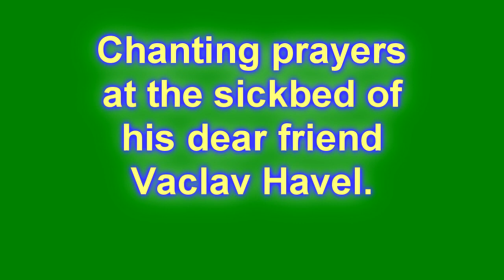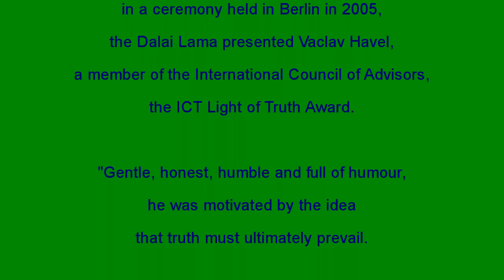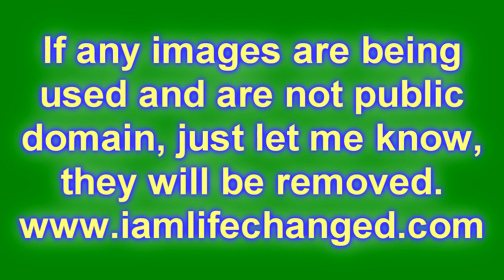The Dalai Lama and Entourage Chant for Vaclav Havel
This is a recording of His Holiness the Dalai Lama and his entourage chanting prayers at the sickbed of his dear friend Vaclav Havel.

It was recorded on a battery powered hand-held tape recorder.

The original recording was cleaned up as best as possible. The first images are of of His Holiness and Vaclav Havel, followed by relaxing images to enjoy this as a personal meditation.

Vaclav Havel faced constant harassment and imprisonment during the Soviet era as Czechoslovakia's most influential dissident. His plays satirized the surreal nature of the Czechoslovakian experience under Soviet domination, which he characterized as 'Absurdistan.' He was a principle author of the 1976 Charter 77, a political manifesto calling for human rights and democratic reform.

In 1989, the year of Czechoslovakia's Velvet Revolution, Havel led the extraordinary display of people power which toppled the ruling communist regime. The world watched with astonishment as, within weeks, the dissident playwright became president.

As president, he presided over Czechoslovakia's transition to democracy and a free-market economy and oversaw its peaceful 1993 split into the Czech Republic and Slovakia.

Havel was awarded the Light of Truth Award in 2004 by the Dalai Lama

In a letter to his wife Mrs. Dagmar Havlova, the Dalai lama wrote that the world has lost a great statesman whose steadfast and unflinching determination played a key role in bringing freedom and democracy to his country.The Dalai Lama said that Havel was an unassuming and courageous leader whom he personally had the greatest admiration and respect for and that he will miss him. The Dalai Lama recalled his meeting with President Havel in February 1990 -- months after he became President following the Velvet Revolution, which he led with an extraordinary display of people power.

With the death of my dear friend Vaclav Havel, the world has lost a great leader, whose steadfast and unflinching determination played a key role in establishing freedom and democracy in what was then Czechoslovakia.

"Gentle, honest, humble and full of humour, he was motivated by the idea that truth must ultimately prevail. It was this insistence on the truth that got him into trouble with the authorities when he was young.  The same quality inspired his people to choose him to be the President when they threw off totalitarianism during the Velvet Revolution, which Havel led with an extraordinary display of people power."